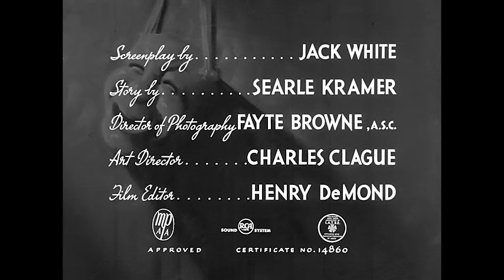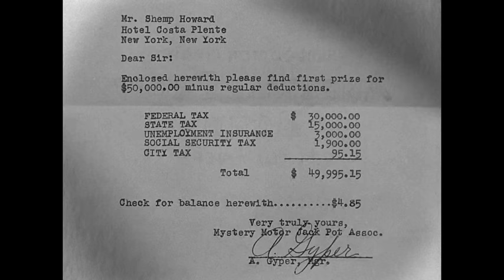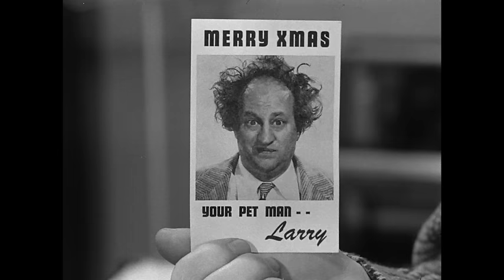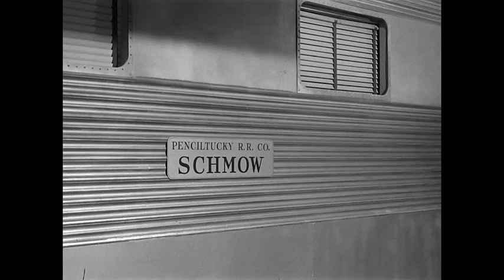The THREE STOOGES Film Festival - Full Episodes - 1952